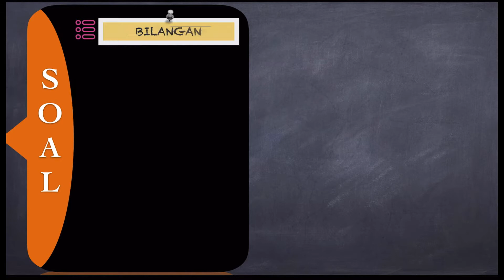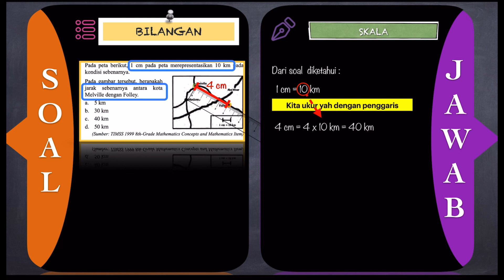🔴BILANGAN🔴Pada peta berikut, 1 cm peta merepresentasikan 10 km kondisi sebenarnya.pada gambar terseb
MATEMATIKA KELAS 7 BSE KURIKULUM 2013 EDIASI REVISI 2017 Pada peta berikut, 1 cm peta merepresentasikan 10 km kondisi sebenarnya.pada gambar tersebut berapakah jarak sebenarnya antara kota melville dengan folley a 5 km B 30 km C 40 km D 50 km​